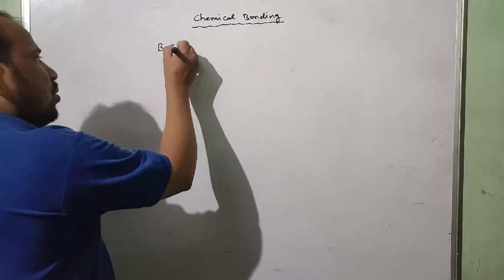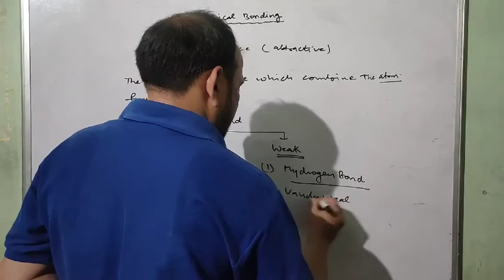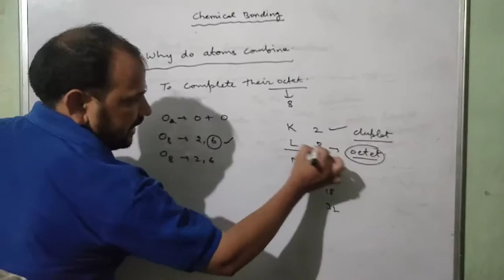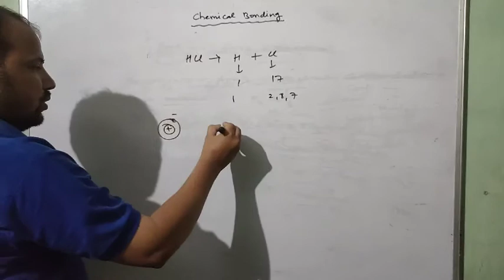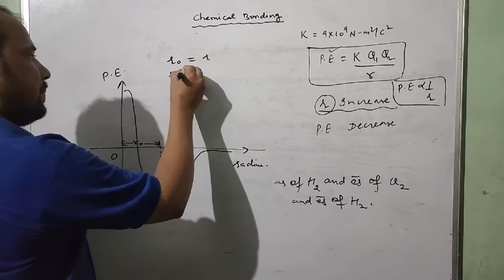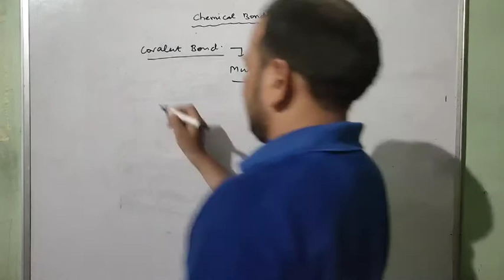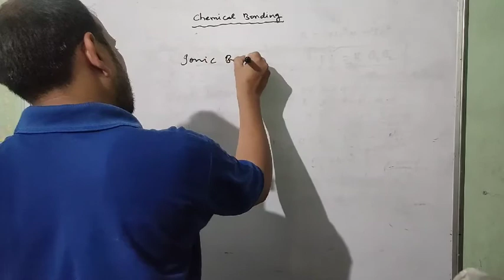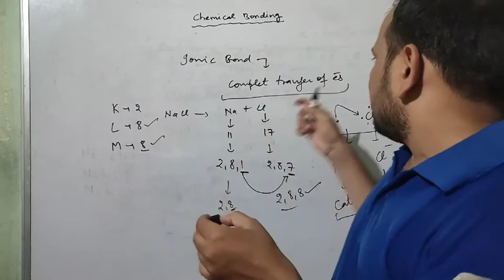Chemical Bonding / Lecture -1st